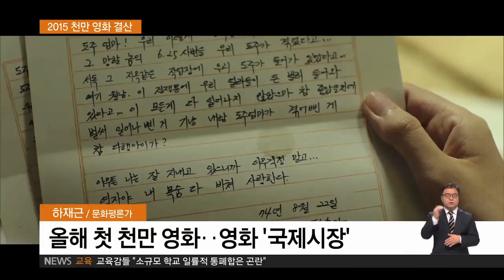2015.12.21 [하재근의 문화읽기] 2015년을 휩쓴 천만 영화들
용경빈
올해 천만 관객을 돌파한 영화, 살펴보니까 총 4편이 있더라고요. 이 4편 중에 첫 번째로 천만 관객을 돌파한 영화, 바로 국제시장인데, 이 영화부터 얘기를 해볼까요?

하재근
국제시장 같은 경우에는 주인공이, 어렸을 때부터의 삶을 통해서 한국전쟁, 그리고 파독 광부, 월남전, 이산가족 상봉, 이렇게 한국 사회의 굵직굵직한 사건들을 죽 그려주는, 그런 내용이었고, 그런 것을 통해서 지금 우리나라의 기성세대, 아버지 세대, 이런 분들이 지금 노년기에 접어든 어떤 빈곤의 문제라든가, 그리고 아직 노년기에 접어들지 않은 그 직전 세대 분들은 내가 좀 있으면 노년 빈곤에 빠질 수도 있을 텐데라는 어떤 불안감, 이렇게 우리나라 기성세대의 불안감 같은 것들이 있는데, 거기다가 젊은 사람들은 신세대 문화 막 치고 올라오면서 기성세대 무시하고 이런 것에 대한 상실감, 이런 것들이 있는데 바로 국제시장이 우리가 옛날에 그렇게 고생하고 살았지만, 우리의 삶은 헛되지 않았다. 우리가 고생했기 때문에 오늘날 이 한국이 있는 것이다라는 그런 어떤 위안을 줬기 때문에, 기성세대의 관람 열풍이 일어나면서 이 영화가 천만을 돌파했습니다.

용경빈
그렇습니다. 그때 당시만 해도 그래서 부모님 손잡고 가서 같이 울고 많이 나왔다 그런 얘기했었는데, 생각이 나는 것 같고요. 자 다음으로 천만을 돌파한 영화입니다. 헐리우드 영화죠. 어벤져스: 에이지 오브 울트론인데, 사실 외국 영화로서는 좀 이례적인 일입니다, 천만을 돌파한다는 게.

...중략...

하재근
그러니까 이 4편의 천만 영화라는 엄청난, 원래 일반적으로 있을 일이 아닌데, 이러한 사태를 만든 것은 가장 큰 원인은 결국 불황이다. 어벤져스 같은 경우에 불황일수록 사람은 모험, 위험도가 높은 선택을 싫어하고 검증된 선택만 하려고 하기 때문에, 남들이 다 보는 영화를 같이 보는 겁니다. 그러니까 되는 영화는 크게 된다는 것이고. 그다음에 불황이니까 민족주의, 애국주의 이런 흐름들이 나타나서, 바로 암살의 민족주의, 또 국제시장의 애국주의, 또 하나 놀라운 것이 연평해전의 깜짝 흥행인데, 이게 바로 우리나라 민주화 시대 이후로 한국 영화에서 보기 어려웠던 북한에 대한 묘사가 연평해전에 나타났는데 바로 애국주의와 함께 이게 깜짝 흥행을 했고. 불황이니까 복고, 국제시장. 그리고 또 불황이기 때문에 더 커지는 흙수저들의 분노, 금수저에 대한 분노, 이것이 바로 베테랑. 혹은 또 암살도 친일파들이 친일 청산이 안 됐기 때문에 오늘날 한국에 금수저를 형성하고 있는 거 아니냐, 그러한 분노가 암살에도 투영이 되고, 마지막으로 내부자들의 깜짝 흥행 이러한 것들도 바로 흙수저들의 분노에 의해서 흥행이 되고 있는 겁니다.

용경빈
듣고 보니까 어떻게 보면 사회적으로 그런 영화가 흥행할 수밖에 없었던 것 같네요. 무엇보다 좀 동시에 부익부빈익빈이었다고 투자금이 많은 영화들 위주로 성공을 거뒀던 한 해인데, 내년 한 해는 좀 더 다양한 변화, 시도들을 한 영화들도 함께 만나볼 수 있기를 기대해보죠. 오늘 말씀 잘 들었습니다. 고맙습니다.